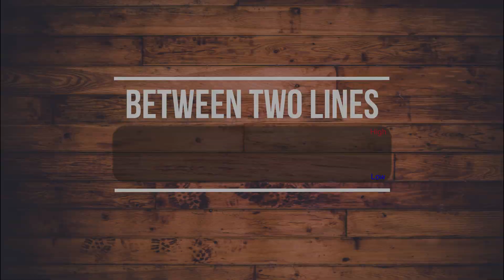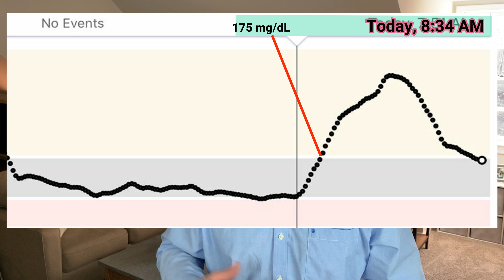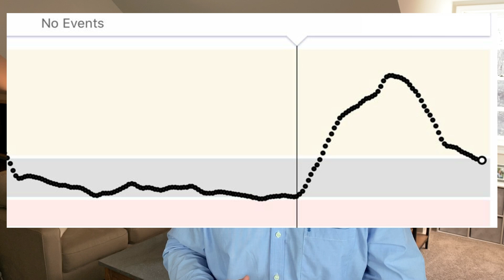Dawn Phenomenon and T1D Liver Dump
🩸The2lines.com

What is a liver dump? Dawn phenomenon? In today's episode of "Between Two Lines" I discuss these two, sometimes aggravating, things our Type 1 Diabetic bodies must deal with and some ways to improve these processes! Waking up in the morning and immediately experiencing a rise in blood sugar is referred to as the dawn phenomenon. Anaerobic exercise and certain sports can also cause this rise in blood sugar. What is it? Why does it happen? Let's dive right in.

This is Between Two Lines, a Youtube channel devoted specifically to Type 1 Diabetes. From sports, fitness, tips, tricks, product reviews, how-to's, and most of all, sharing all of my mistakes in an effort to help you, or a loved one, keep it between the lines.